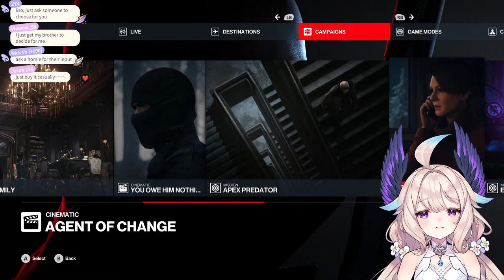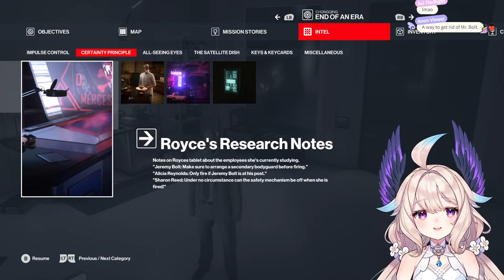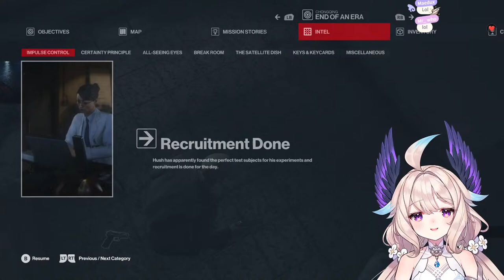【HITMAN 3 PART 2】NO KRILL CHALLENGE 【NIJISANJI EN | Enna Alouette】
_ Tags _
🕊 General

Ethyria ♡